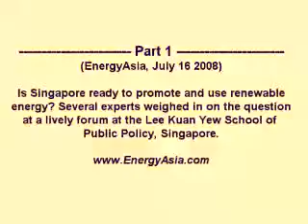EnergyAsia Interview: Is Singapore Ready for Renewable Energy? (5)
Is Singapore ready to promote and use renewable energy? Several experts weighed in on the question at a lively forum at the Lee Kuan Yew School of Public Policy, Singapore.

Speakers in this video:
Benjamin Sovacool- Research Fello, Lee Kuan Yew School of Public Policy, Singapore